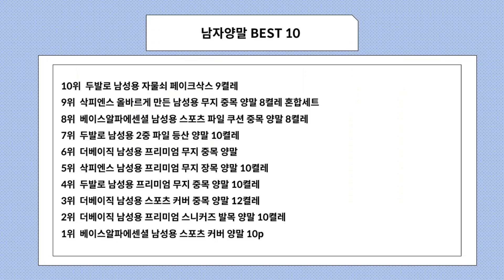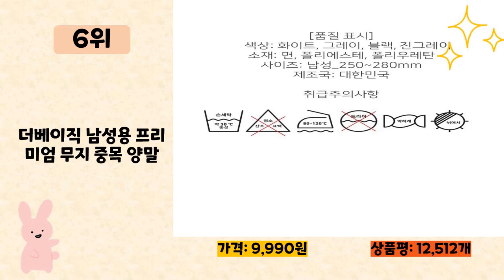남자양말 사기 전에 이 영상 먼저 보세요! 2023년 인기 많은 남자양말 추천 TOP10 / 구매후기, 판매량, 가격이 모두 반영된 최신 순위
2023년 판매량이 높은 남자양말 추천 TOP10을 소개합니다.

♥10위   두발로 남성용 자물쇠 페이크삭스 9켤레  [  5,670원  ]

♥9위   삭피엔스 올바르게 만든 남성용 무지 중목 양말 8켤레 혼합세트  [  12,900원  ]

♥8위   베이스알파에센셜 남성용 스포츠 파일 쿠션 중목 양말 8켤레  [  13,990원  ]

♥7위   두발로 남성용 2중 파일 등산 양말 10켤레  [  13,620원  ]

♥6위   더베이직 남성용 프리미엄 무지 중목 양말  [  9,990원  ]

♥5위   삭피엔스 남성용 프리미엄 무지 장목 양말 10켤레  [  14,900원  ]

♥4위   두발로 남성용 프리미엄 무지 중목 양말 10켤레  [  9,900원  ]

♥3위   더베이직 남성용 스포츠 커버 중목 양말 12켤레  [  11,850원  ]

♥2위   더베이직 남성용 프리미엄 스니커즈 발목 양말 10켤레  [  8,970원  ]

♥1위   베이스알파에센셜 남성용 스포츠 커버 양말 10p  [  9,780원  ]